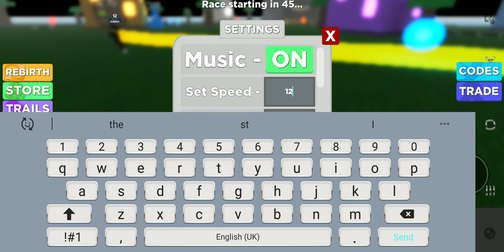Putting my skills to the test on Legends of Speed